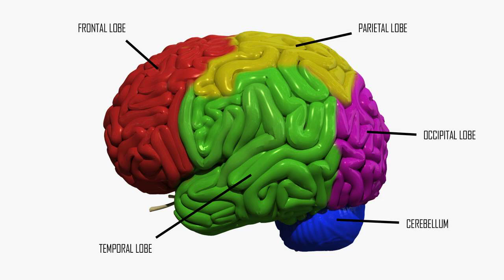Eloquend mix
MC Eloquend von Schallplatte